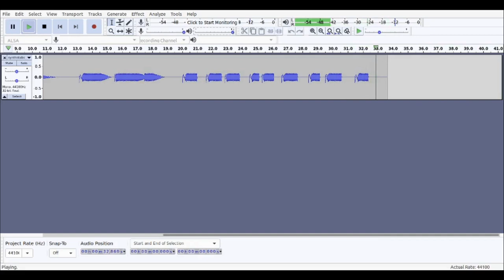synthstabs.mp3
pew pew

Made on a Korg MS-20.